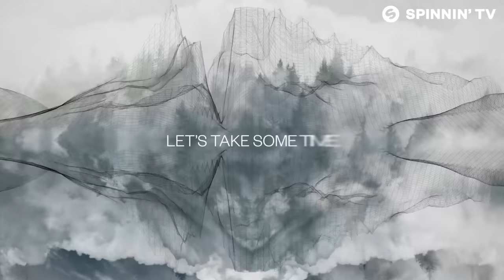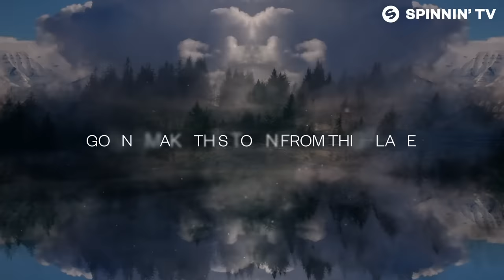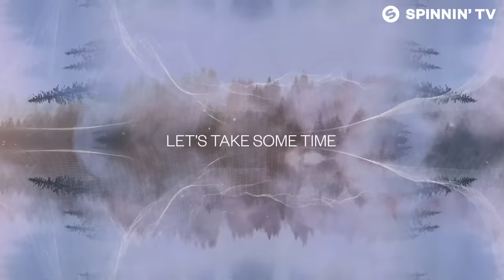Norman Doray x Santeli x Bigstate – Take Some Time (Official Lyric Video)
Like this track? Download or add it to your favourite Spotify/Apple Music playlist by clicking